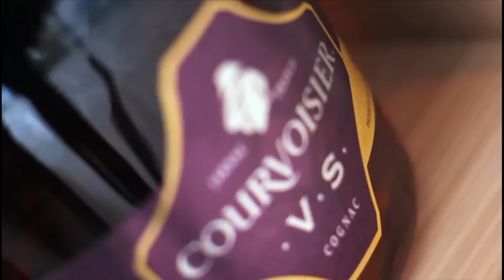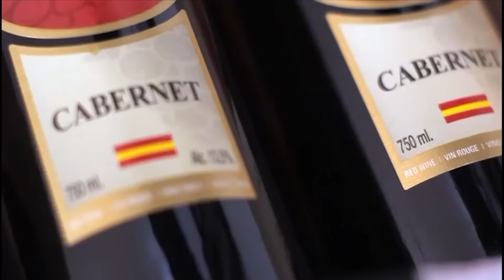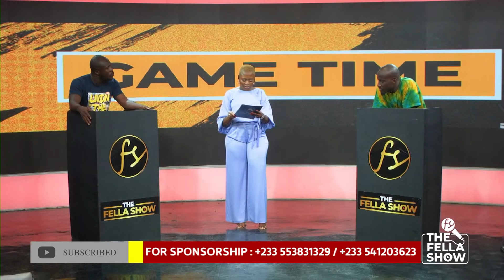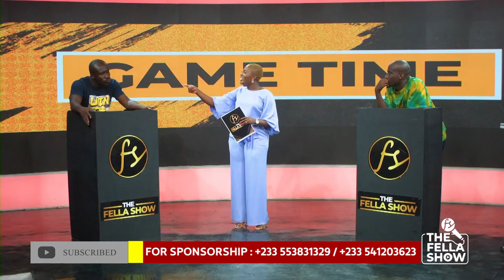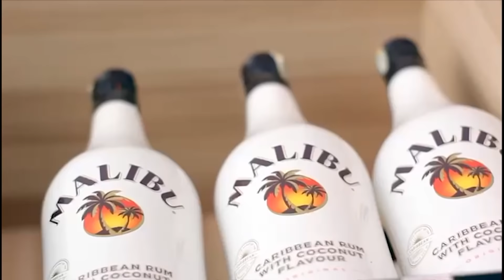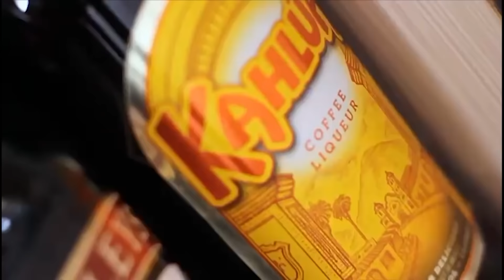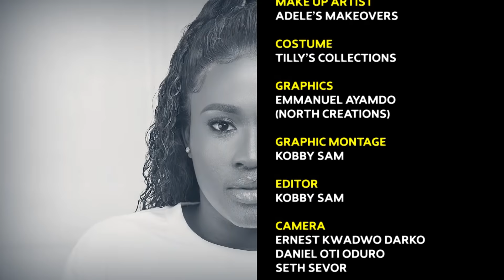The Fella Show with Dr Likeee (2021)